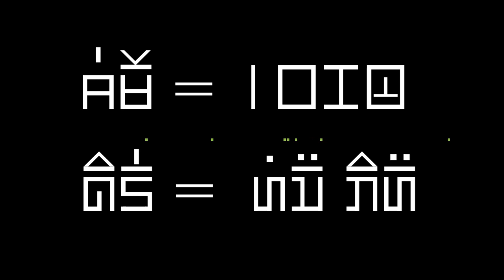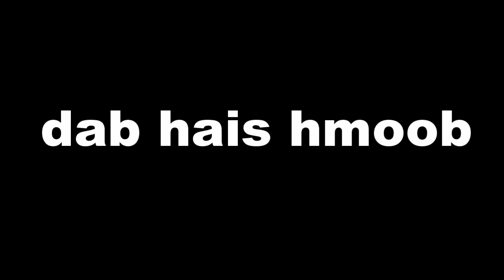dab hais hmoob - 1036 - Tim Ntxa, ที่หลุมศพ, 27-9-2022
NYob rau tim lub ntxa seb yog muaj tus dab tsi nyob rau tim thiab. Lub npe no mas kuj yog ua rau mloog xwb mas twb txaus ntshai li lawm thiab no nawb. Yog li peb ho los mloog ua ke seb yog li cas yog yuav muab tim lub npe li no thiab.

story : 1036 - Tim Ntxa, ที่หลุมศพ, 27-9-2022
date : 09/27/2022
create and drawing by : Dab Hais Hmoob Channel

-Underworld - Myuu